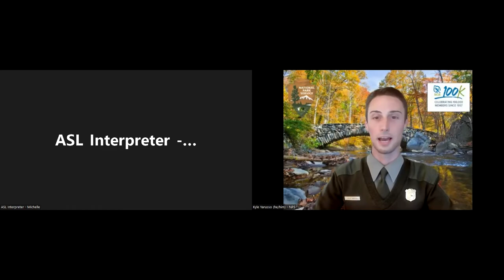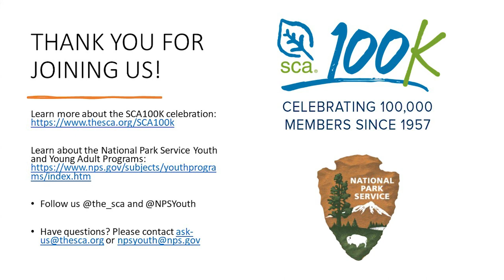Cheers to 65 Years: Celebrating the NPS Partnership With SCA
On Tuesday, October 25, 2022, the National Park Service Youth Programs Division and the Student Conservation Association (SCA) hosted a virtual event, "Cheers to 65 Years: Celebrating the NPS Partnership With SCA."

In 2022, SCA also reached the milestone of placing more than 100,000 members into the field since 1957. SCA members have left their footprint at many local, state, and national parks, wildlife refuges, forests, and coastal areas in all 50 states, Puerto Rico, US Virgin Islands and American Samoa. SCA’s network of 100,000 alumni has global reach with folks living and working throughout the USA and as far away as New Zealand. From Olympic National Park and Grand Teton National Park, where it all began, to state parks and urban green spaces in so many city centers, SCA was the first organization to establish a youth corps of its caliber and has become a model for the current Corps movement.